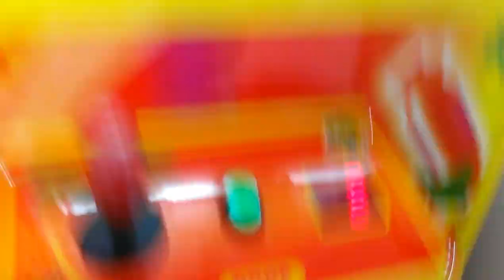Toy Soldier Claw Machine@ Martins Iga the claw with a slight drift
this was filmed yesterday at my local Martins Iga store hope u enjoy